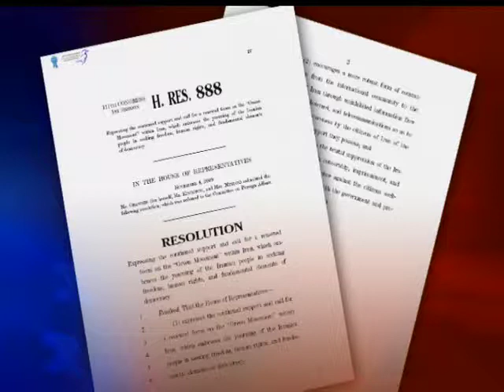Rep. Sue Myrick in VOA Part 1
Congresswoman Sue Myrick (R-NC), member of House Intelligence Committee, and founder of the Congressional Anti-Terrorism Caucus